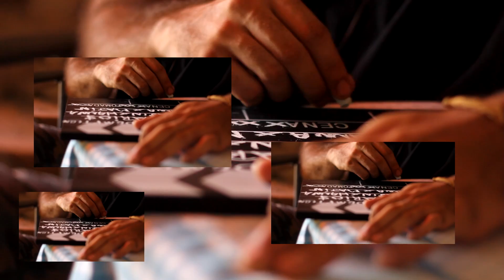VÁRIO$ - LIMBO (prod. VÁRIO$)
VÁRIO$ - LIMBO

Videoclipe oficial da música LIMBO do artista VÁRIO$, integrante da Qua$imorto.

| Ficha Técnica: |

Captação de Imagem: Hanna Gonçalves e Gabriel Majin.
Edição: Luiz CAQUI.
Letra: Fernando VÁRIO$.
Vozes: Fernando VÁRIO$.
Captação de áudio: Fernando VÁRIO$.
Produção Musical: Fernando VÁRIO$.
Linha de Bass: Victor Xamã
Mixagem: Victor Xamã.
Masterização: Victor Xamã.
Gravadora: 2088 Label

QUA$IMORTO EM SUAS VIDAS

| Letra: |